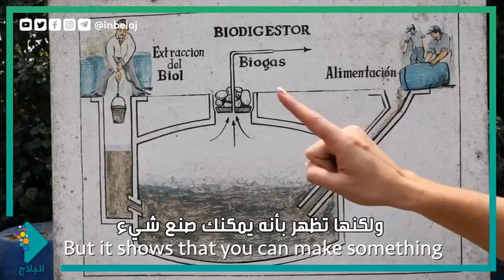أسهل وأرخص طريقة لتوليد الطاقة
هل فكرت يوماً بتوليد الطاقة من فضلات حيوان؟!

انبلاج.. منصة عربية تهدف إلى إثراء المحتوى العربي على الشبكات الاجتماعية

تابعنا على
فيسبوك - تويتر - انستغرام - تيلجرام – يوتيوب